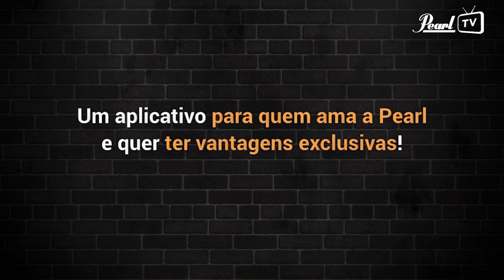PearlTV - PearlFormance - Alexandre Aposan direto de seu estúdio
Alexandre Aposan tocando e explicando a música da 4Action direto de seu estúdio